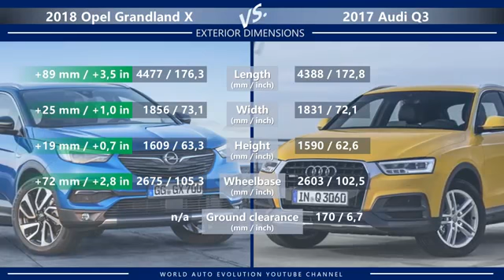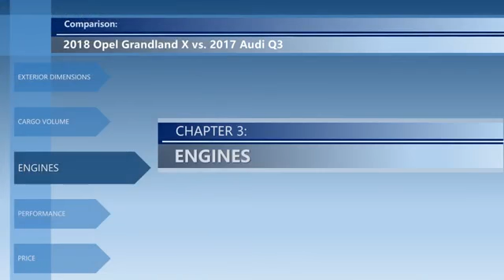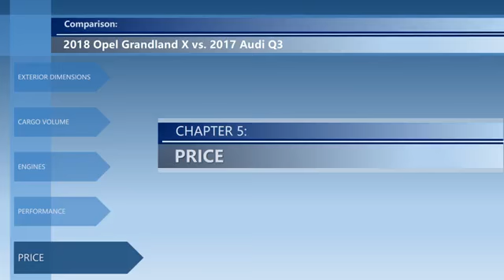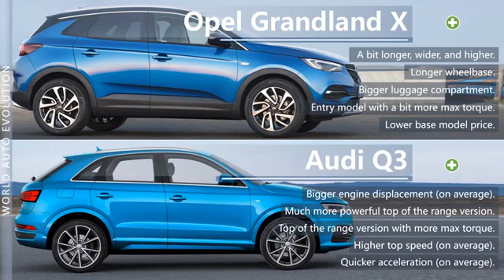2018 Opel Grandland X vs 2017 Audi Q3 technical comparison ''SUBSCRIBE NOW''